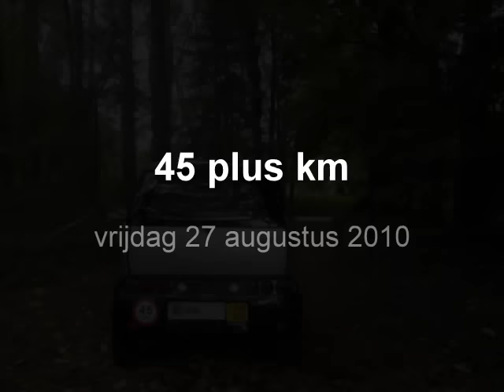Grecav Eke Elegante Fun to drive 45.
Als je een mooie brommobiel hebt dan laat je dat graag zien daarom heb  ik dit filmpje gemaakt  en om iedereen er van mee te laten genieten.